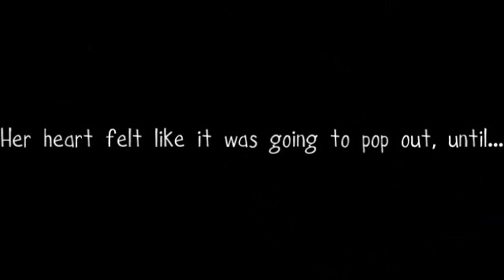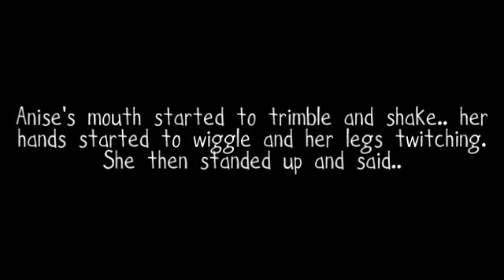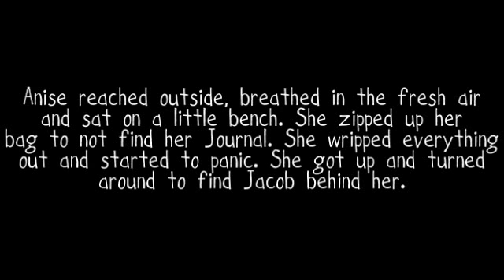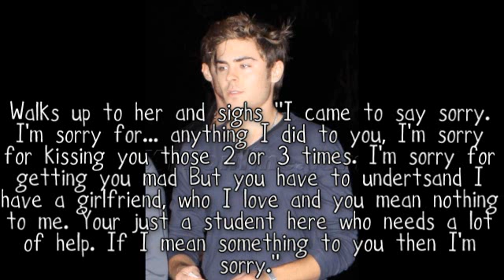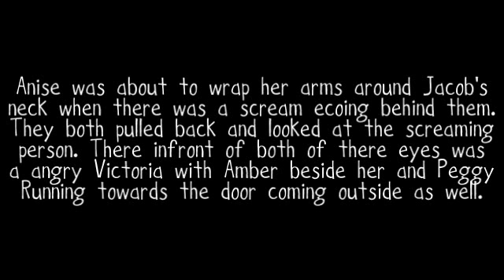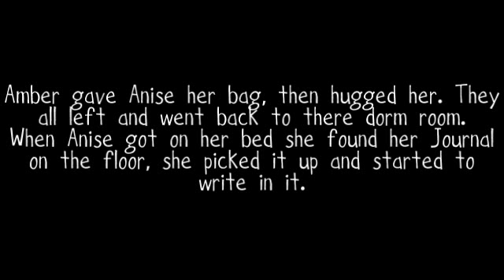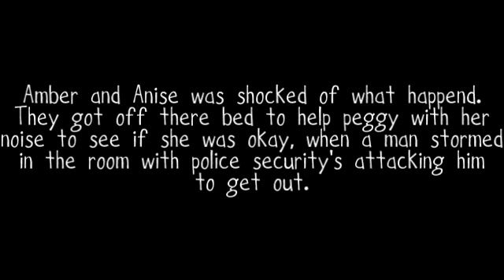Gravity Journal x7 [RD]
- Here is episode 7. :) I hope you guys like it... and comment.
I already wrote and rendered episode 8 and 9.. so I will be uploading them some time soon.
Ohh.. A Cliff Hanger.. hehe I love doing those.. lol and yeah. lol

- On episode 6 I got 17 comments can I get 20 comments this time? Thank you.

- Question Time!
1. What you think about the Anise and Jacob kiss?
2. Do you think Jacob meant what he said when he got mad and yelled at Anise?
3. OMG. Who busted into the door?

xxx
Kiwi